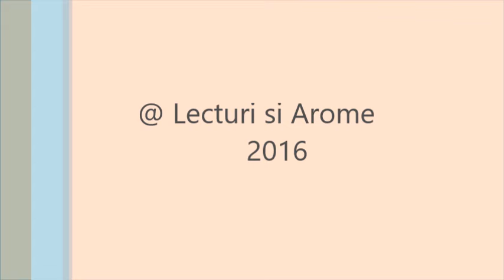Mucenici moldovenesti (Sfintisori)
Cum se fac mucenicii moldovenesti